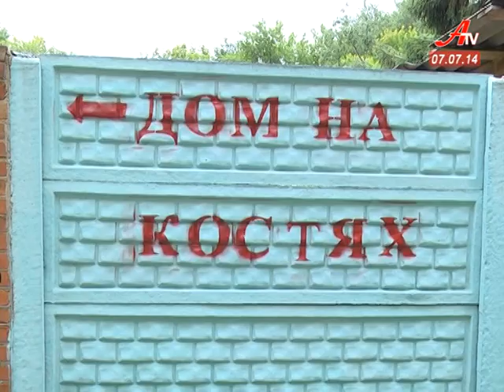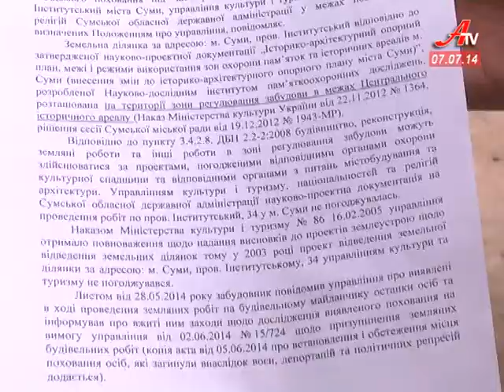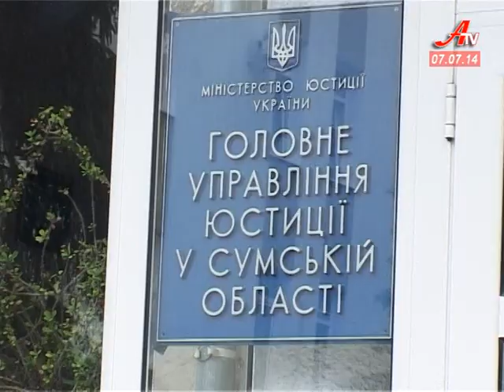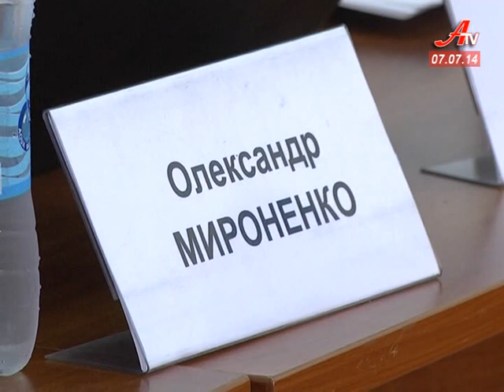Новини за 07 07 2014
- У Сумах знову зводять будинок на кістках. Що може зупинити скандальну забудову?
 - Замість п'яти запланованих -- дев'ять. Сумський автопарк має поповнитися новими тролейбусами.
 -  У Дружбі неспокійно. Чому довіра до табору, де живуть переселенці зі сходу, похитнулась?